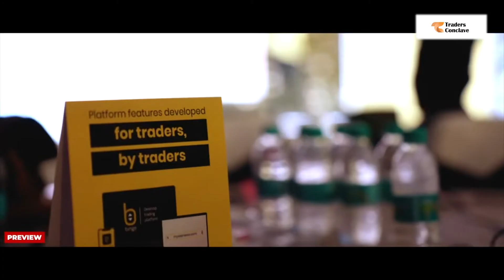Traders Conclave 2023 - Promo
Traders Conclave 2023.
𝐈𝐧𝐝𝐢𝐚’𝐬 𝐌𝐨𝐬𝐭 𝐢𝐧𝐧𝐨𝐯𝐚𝐭𝐢𝐯𝐞 𝐑𝐞𝐬𝐢𝐝𝐞𝐧𝐭𝐢𝐚𝐥 𝐬𝐭𝐨𝐜𝐤 𝐭𝐫𝐚𝐝𝐞𝐫𝐬 𝐜𝐨𝐧𝐟𝐞𝐫𝐞𝐧𝐜𝐞 𝐨𝐫𝐠𝐚𝐧𝐢𝐳𝐞𝐝 𝐛𝐲 𝐓𝐫𝐚𝐝𝐞𝐫𝐬 𝐠𝐮𝐫𝐮𝐤𝐮𝐥 hosted at Taj, Bengaluru International Airport in the month of september 2023 .
An excellent opportunity to Learn, Interact & Collaborate with the leading Stock Market Experts in India. The interactive sessions are designed specifically to empower retail traders with best-in-class education and hands-on experience.
𝐂𝐨𝐧𝐜𝐥𝐚𝐯𝐞 𝐇𝐢𝐠𝐡𝐥𝐢𝐠𝐡𝐭𝐬 :
-300+ Participants
-50+ Mentors
-Quiz and Competitions
-8 Innovative Sessions
-6 Lakhs Prize money
-3 Days 5 star stay.
𝐖𝐇𝐎 𝐂𝐀𝐍 𝐀𝐓𝐓𝐄𝐍𝐃:
-Professional Fund Managers
-Full & Part time traders
-Market enthusiasts
-Aspiring Traders
𝐔𝐍𝐈𝐐𝐔𝐄 & 𝐈𝐍𝐍𝐎𝐕𝐀𝐓𝐈𝐕𝐄 𝐂𝐎𝐍𝐂𝐋𝐀𝐕𝐄:
-Traders Premiere League
-Turtle Portfolio Manager
-5 Minute superstar
-Book lover of the conclave
-Millionaire Trader
Venue :- Taj Devanahalli Bangalore Date :- Sep 29th to 1st Oct
We invite you to witness the most innovative and unique program.